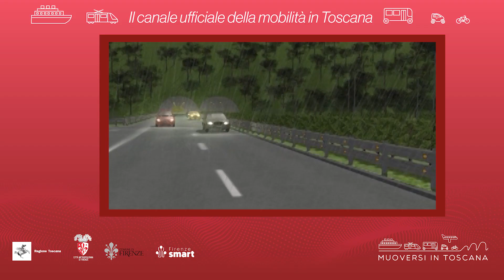Muoversi in Toscana - Edizione delle 19.30 del 1° marzo 2024